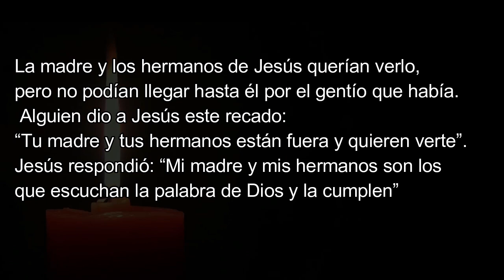EP3 Martes 25ª sem T. Ordinario INCORPORADOS A LA FAMILIA DE DIOS